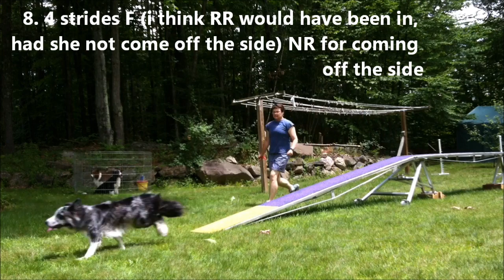6 27 j tunnel dw jump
jump-tunnel (25 feet away)-dw-jump. throwing toy very early , sometimes going to static toy.